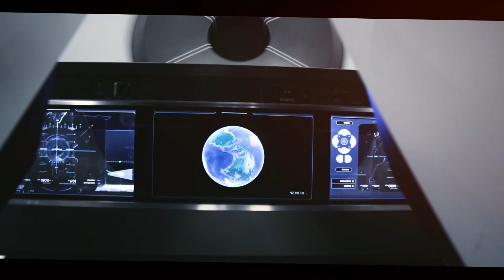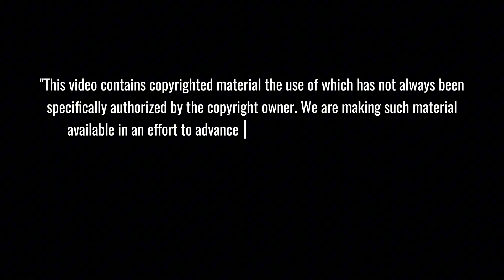UNEXPECTED!! Elon Musk Demands ISS Destruction 2 Years Early: NASA's $800M Plan in CHAOS...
NASA's $800M ISS deorbit plan faces CHAOS as Elon Musk shockingly demands the space station be destroyed 2 YEARS early! The billion-dollar retirement timeline is suddenly in jeopardy while SpaceX is already being paid to build the deorbit vehicle. Is this about Mars ambitions or personal feuds with astronauts? The stakes couldn't be higher for science and space policy.
⏱️ Key topics with timestamps:
00:00 - NASA's $800M ISS Destruction Plan DERAILED: Musk Demands Early Deorbit
01:45 - Point Nemo: The SECRET Spacecraft Graveyard Where ISS Will Meet Its End
04:08 - ASTRONAUT CONTROVERSY: The Truth Behind the "Stranded" Narrative
05:50 - PUBLIC CLASH: European Astronaut Confronts Musk Over "Political" Claims
11:36 - SHOCKING TIMING: Musk's ISS Deorbit Push Just Hours After Twitter Fight
12:11 - REVEALED: SpaceX Investigation Uncovers Starship Failure Sequence
14:49 - MOON vs MARS: Inside the Strategic Tension Between NASA and SpaceX
16:28 - SCIENTIFIC SETBACK: How Early ISS Retirement Threatens Breakthrough Research